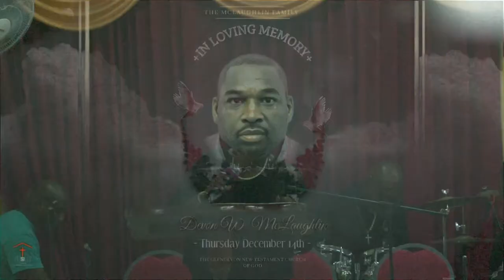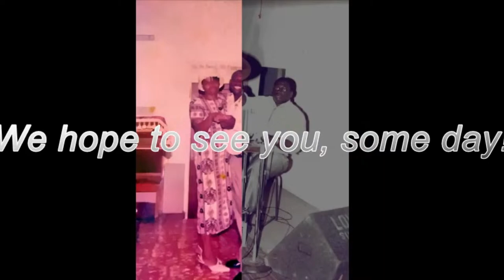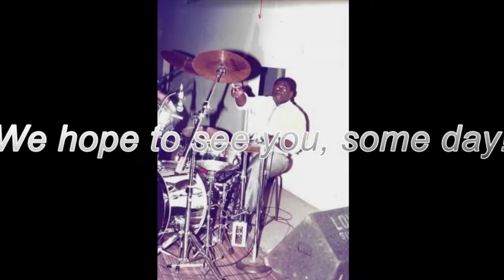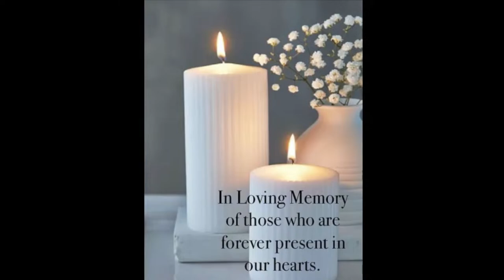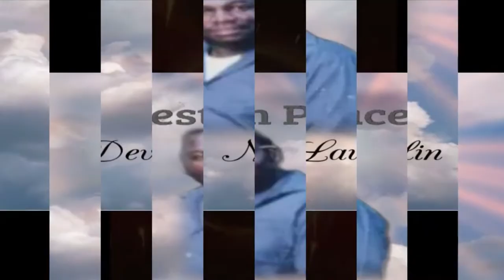Thanksgiving Service for the Late 'Devon W. McLaughlin' || Glendevon NTCOG || December 14, 2023.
Thank You for joining us today for another Sunday in the Lord. We give praises to our Lord and Saviour Jesus Christ. Please continue to worship with us as we send praises to our one and only God!

Host Pastor: Rev. Dr. Wayne Pascoe

Bank Transfer
Account Name: Flanker New Testament
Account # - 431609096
Bank Address: NCB Baywest Branch